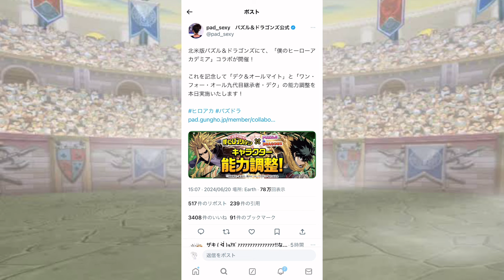【最強】非変身で3属性！？ 上方修正で安定して毎ターン超火力を出せるようになった『デク&オールマイト』がやばすぎる！！！ 【パズドラ ヒロアカ 電撃文庫 コラボ】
途中でパーティに火属性が居ないことに気づきました
そして負け続けたせいでその事に触れるのを忘れてました